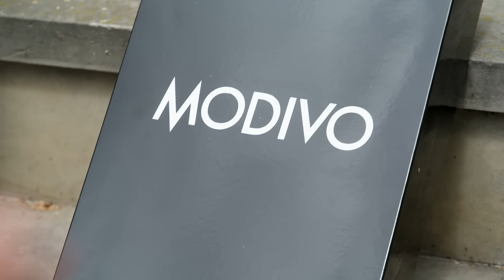MUSIELI ODREAGOWAĆ PO EMOCJONUJĄCYCH METAMORFOZACH! 💦 | Top Model In Da House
Metamorfozy to dla jednych spełnienie marzeń, dla innych zły sen! 🤩
Uczestnicy postanowili odpocząć od emocjonującej sesji, nad basenem 💦
✨TOP MODEL IN DA HOUSE CO SOBOTĘ O 22:00 NA KANALE TVN FASHION!✨
❌ TOP MODEL IN DA HOUSE premierowo w każdą sobotę o 22:00 na TVN Fashion! ❌
❗ZOSTAW SUBA❗
Materiał zawiera lokowanie produktu.